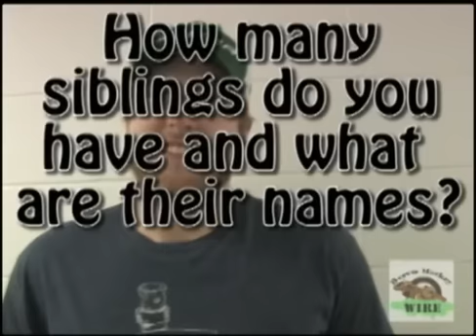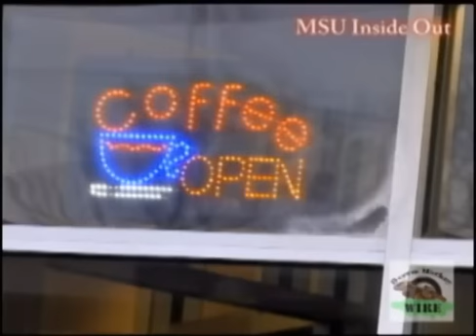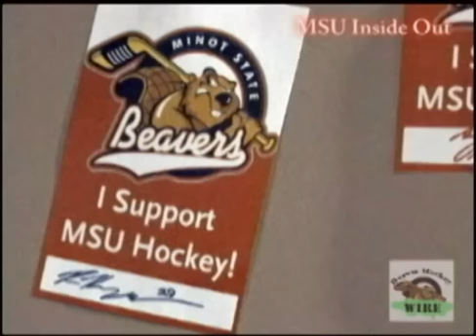3.7: Tribute to the Seniors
Thank you to the Minot State University Broadcasting Department for studio and equipment use, John McCann for technical support, Edna Ellingson for game footage, Beaver Brew Cafe, and to all of our fans!